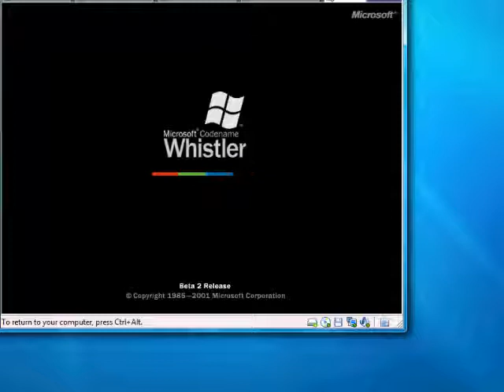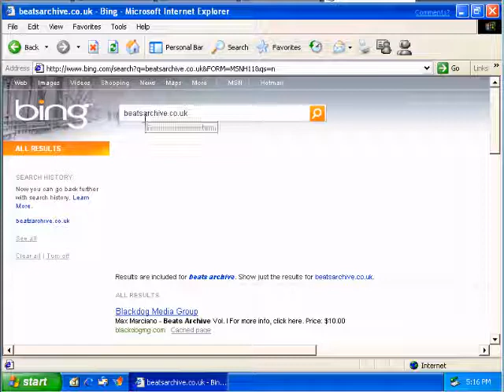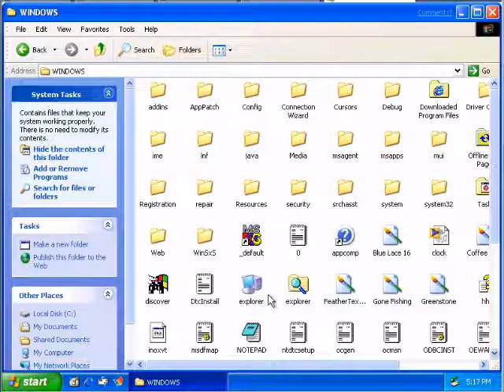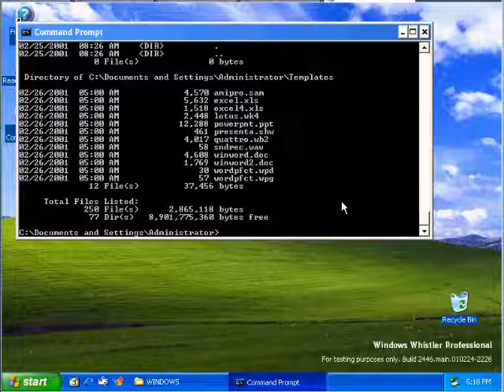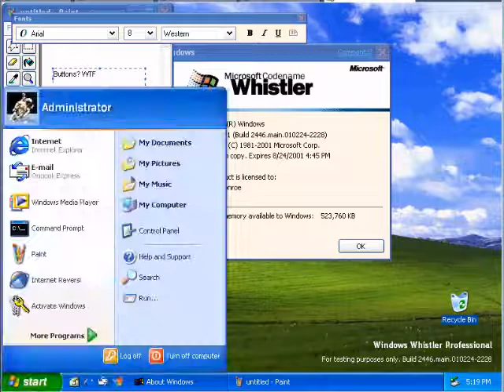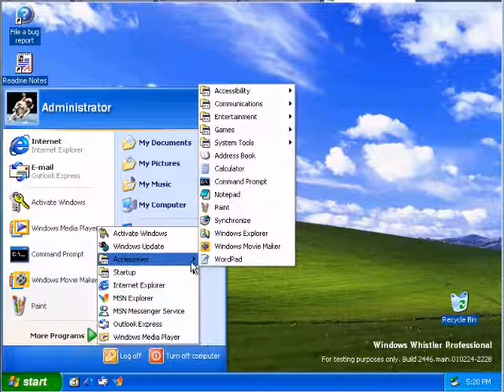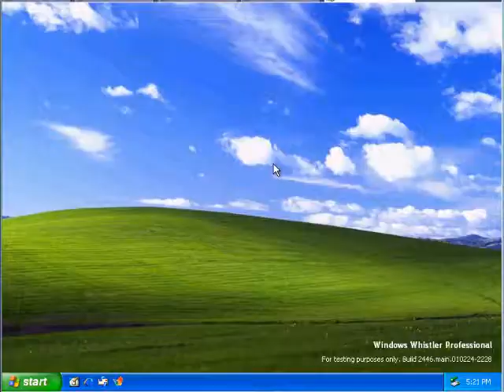Whistler 2446 Tour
This is a tour of Whistler 2446, a beta version of Windows XP.